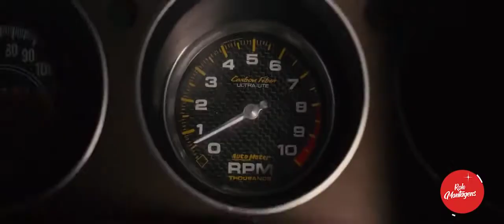Whindersson Nunes Narrando Velozes e Furiosos 7